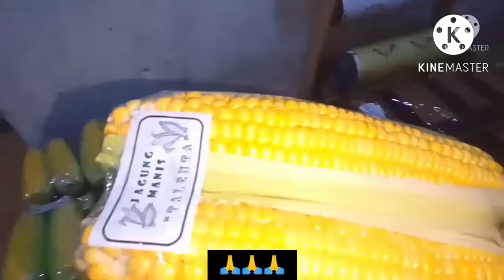ide kekinian membungkus jagung praktis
saya hari ini membagikan tips lagi cara membungkus jagung yang benar dan hasilnya bagus dan rapi serta awet.